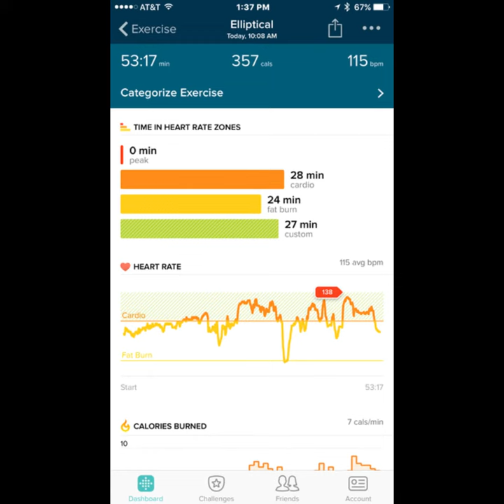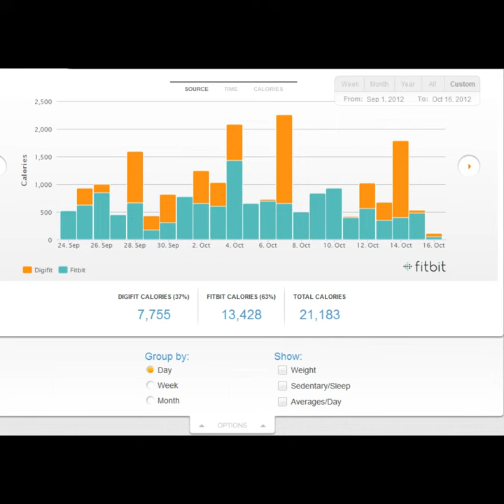Cooper Kelley - FitBit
Voiceover by Mike Grisdale

PRICING & PURCHASING OPTIONS ARE FICTIONAL AND NOT REPRESENTATIVE OF THE ACTUAL PRODUCT!